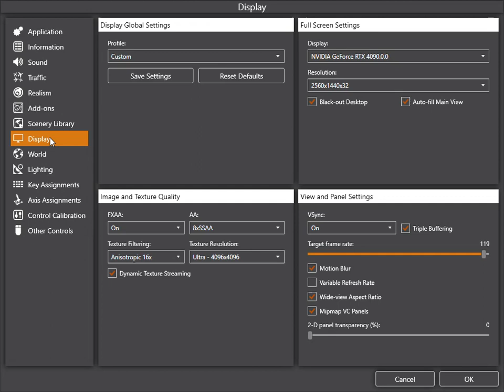PREPAR3D P3D v5.3 BEST SETTINGS NVIDIA ZOTAC RTX 4090,INTEL CORE I9,NVIDIA RTX 4090,64GB DDR5 RAM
PREPAR3D P3D,NVIDIA ZOTAC RTX 4090 INTEL CORE I9 , NVIDIA ZOTAC RTX 4090 , 64GB DDR5 RAM
PREPAR3D   P3D   MSFS2020   XPLANE11
P3D BEST SETTINGS